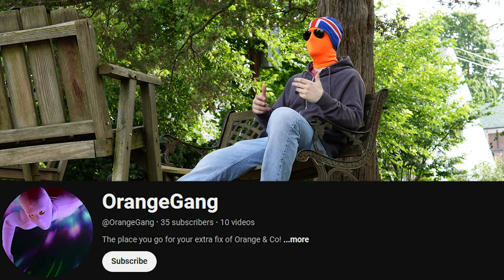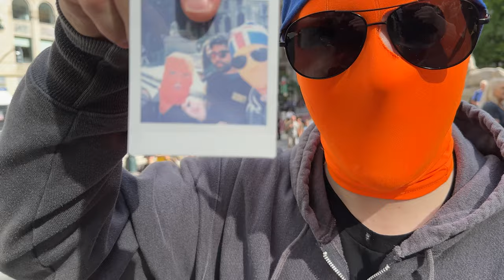Orange Update 4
Orane Man is now homeless from spending too much time in the backrooms and begs people for money lol

ᛜ Art and Merch ➜